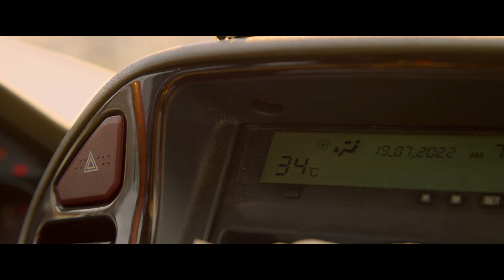The Blaze (2023) Drama Trailer (eng sub) with Alex Lutz and André Dussollier